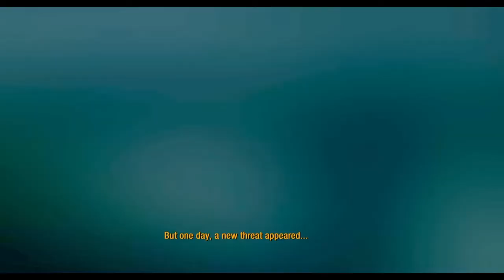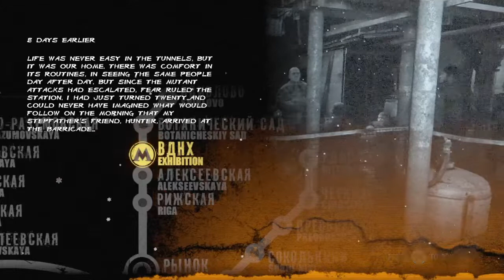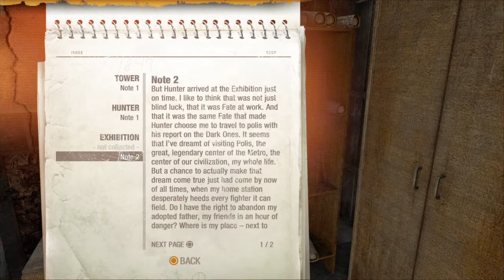metro 2033 redux part 1 walk through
Part 1 of the metro 2033 walk through